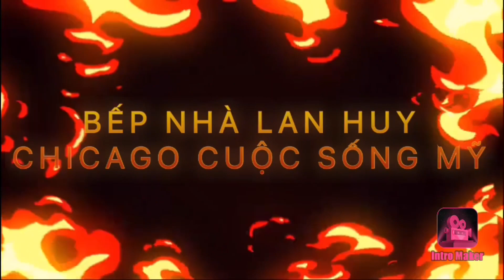How to cook Cauliflower with beef, Cách xào thịt bò với súp lơ ngon !